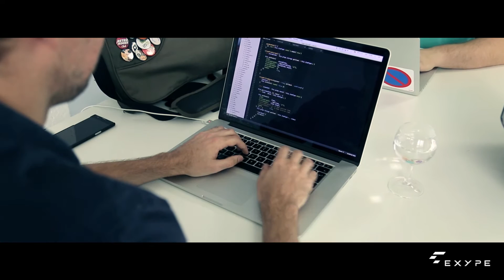Exype - Développement de la plateforme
Voici pour vous un aperçu de notre travail quotidien. Ici place au développement de notre interface qui permettra à nos pilotes de tout savoir sur leurs performances et objectifs. Nous attendons vos avis avec impatiente !